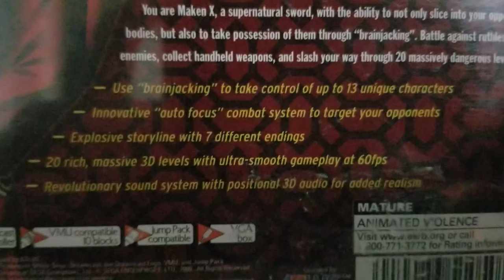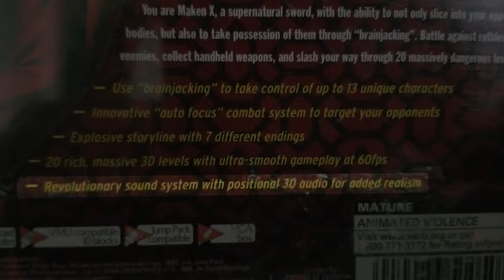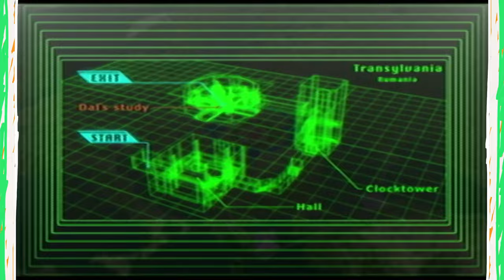Maken X // Ja Maken Me Crazy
A girl loses her personality to a sword and is sent on a journey to defeat the Goofy Gooners Club in an attempt to save the world. But as she'll soon discover, the Goofiest Gooner was inside us all along... or something in that ballpark. Summaries ain't my thing, y'know?

Music (In Order of Appearance):
1. Ota Dance Part 2 - Jun Fukuda (No More Heroes 2: Desperate Struggle)
2. Reasoning - Shoji Meguro (Persona 4)
3. Who is There? - Shoji Meguro (Persona 4)
4. Jungle - Kazuki Muraoka (Metal Gear (NES))
5. Research Institute - Shoji Meguro (Maken X)
6. Half Steppin' - Freaky DNA (Retro City Rampage)
7. World Map - Shoji Meguro (Maken X)
8. Moon Theme - Hiroshige Tonomura (Ducktales (NES))
9. Quartz Quadrant (U.S. Tuned) - Spencer Nilsen & David Young (Sonic CD)
10. Jet Set Groove #3 (Game Over) - Hideki Naganuma (Jet Set Radio Future)